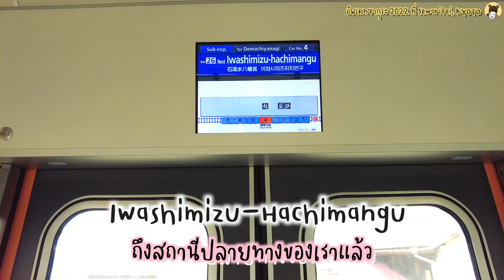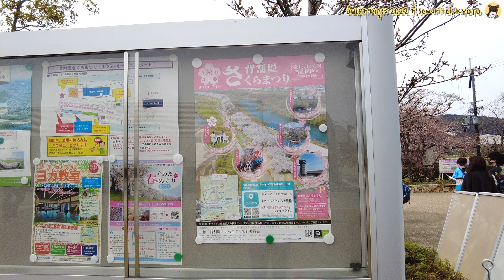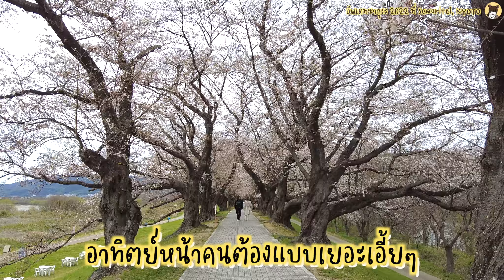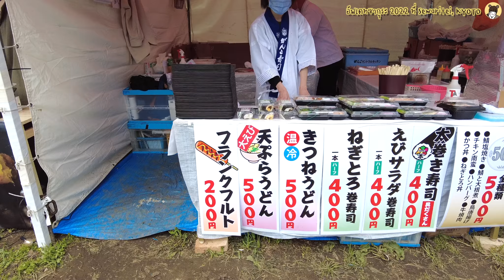เที่ยว [Kyoto] 🇯🇵- ไปดู Sakura ที่ Sewaritei กัน! (มีวิธีเดินทางจาก Osaka ด้วยรถไฟ) 🌸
Sakura Matsuri @Seweritei, Kyoto
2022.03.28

เดินดูซากุระที่ญี่ปุ่น เกียวโต

Track: Sweet Talks by Limujii